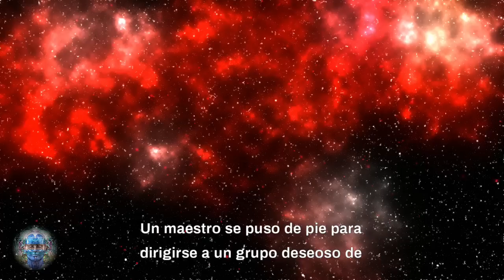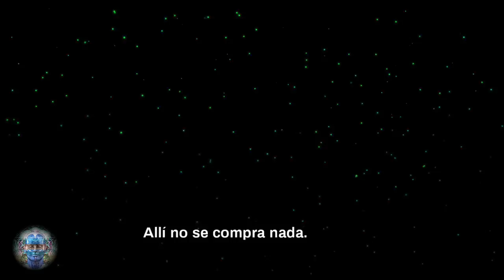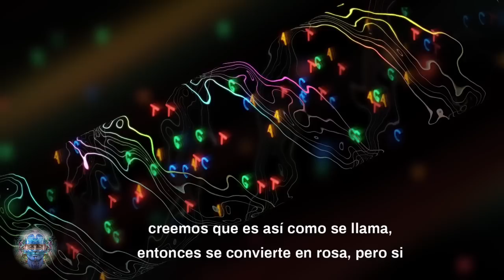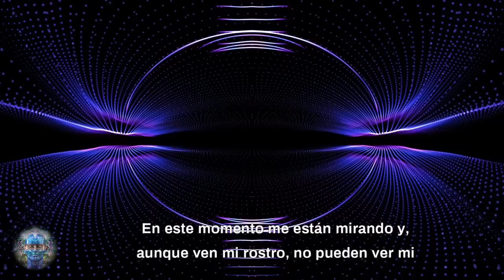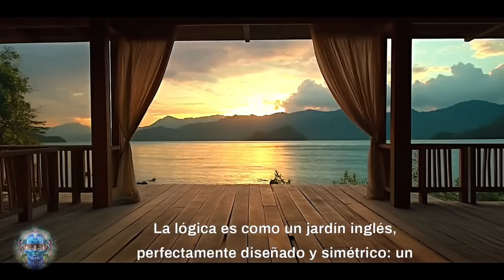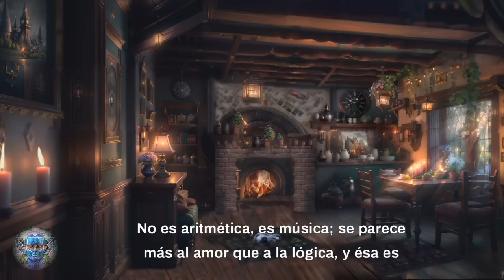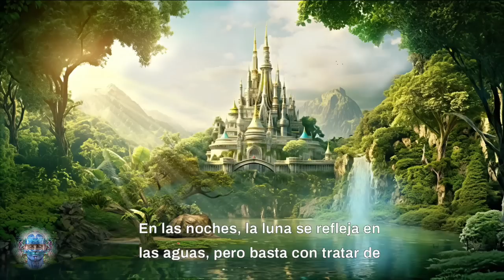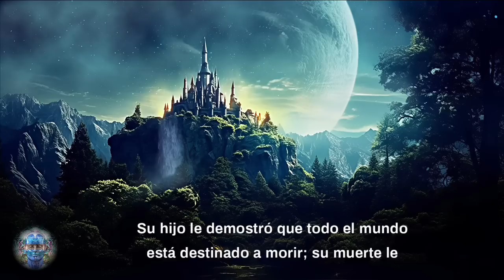SABIDURÍA ZEN | LO QUE NUNCA VAS A ESCUCHAR DE UN MAESTRO QUE SE HA ILUMINADO | TU ERES EL ELEGIDO!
--- En este video se arroja luz sobre lo que la Verdad Es y como los maestros Zen mediante su espontaneidad te ponen en contacto íntimo con ella.
Lo único que puede decirse categóricamente sobre lo último, es que no hay nada que decir. Hasta eso es decir mucho; hasta eso es demasiado para expresarlo en palabras. Es por eso que los grandes libros sagrados hablan con negaciones: no dicen lo que Dios es sino lo que no es. Al decir lo que no es, no dicen nada sobre Dios; sencillamente dicen algo acerca de lo que Dios no es. Si comprenden eso, con el tiempo volverán sus ojos hacia Dios. Si reconocen la falsedad de lo falso, entonces, tarde o temprano, tropezarán con lo real. Reconocer la falsedad de lo falso es conocer lo real. ---